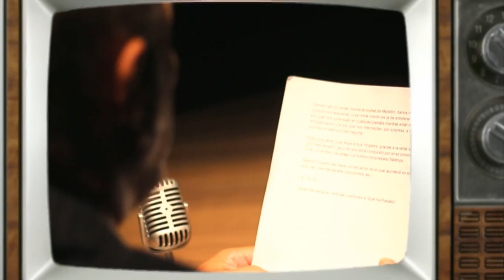Acción Impro [¿Qué Ha Pasado?] Telemedellín